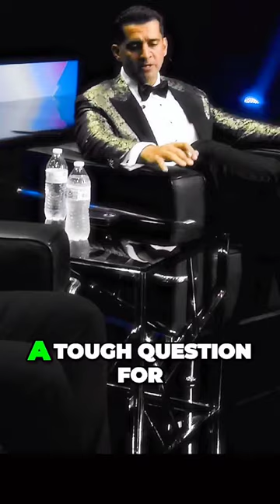Khabib Nurmagomedov's Take on Gender and a Surprising Encounter in California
Title: "Khabib Nurmagomedov's Take on Gender and a Surprising Encounter in California"

Description: "In an exclusive interview with Khabib Nurmagomedov, we explore a thought-provoking question: How many genders exist in Russia? Khabib also shares his bewildering experience during a trip to California, where he encountered restroom signs that read 'all gender.' His reaction to the existence of genders beyond male and female might surprise you. Join us for this enlightening conversation with the legendary fighter."

Hard to choose rest room gender is funny dude...

Follow Now!